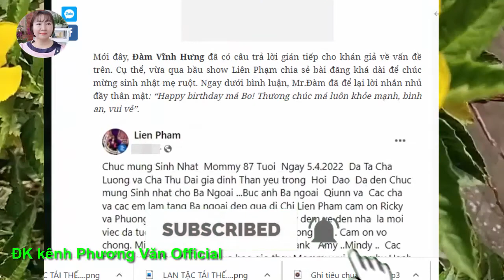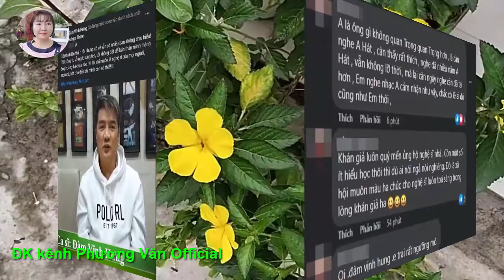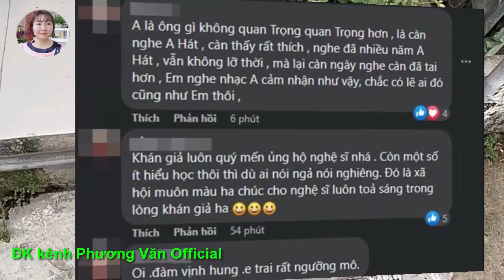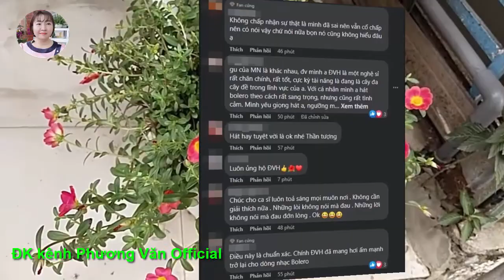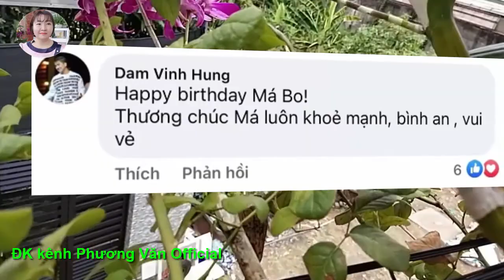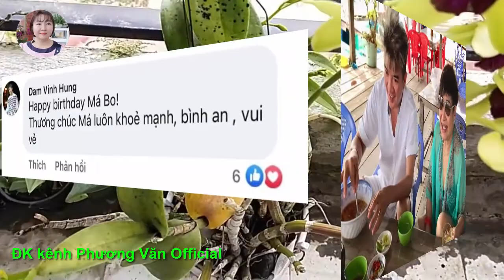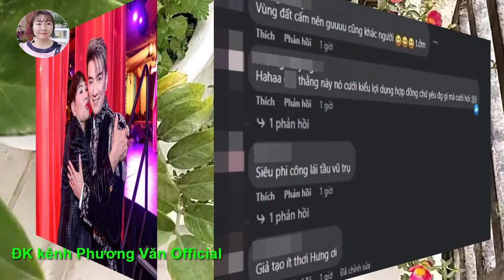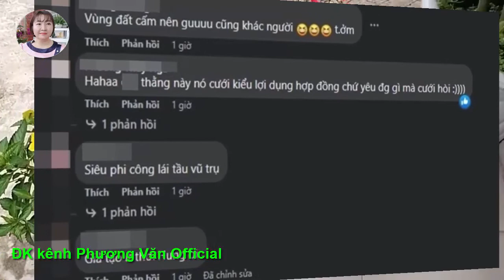955* MOI.QUAN.HEVOI.VO.CŨ của cs ĐVH như the nao, cđm rần rần quan tâm?